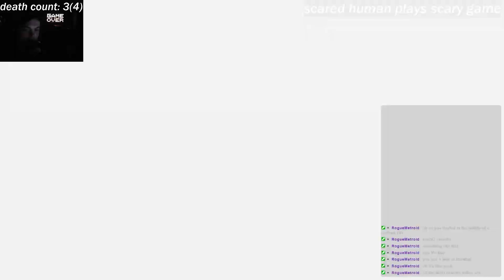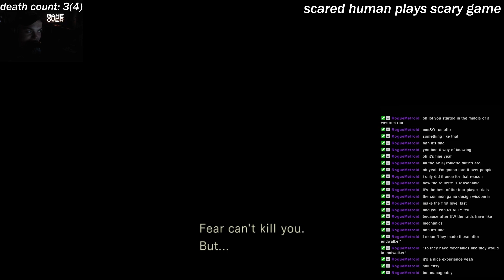Resident Evil Remake (Jill) Episode 9: Itchy. Tasty. Rewind.